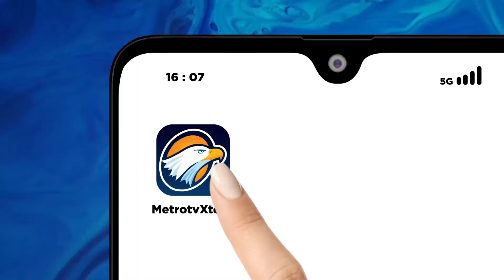Polisi Tak Temukan Bahan Peledak Di Smelter Nikel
MetroTV,

Kabid Humas Polda Sulawesi Tengah, Kombes Polisi Joko Winartono menyatakan hingga kini lokasi kejadian masih dipasangi garis polisi, untuk kepentingan penyelidikan, pasca terjadinya insiden kebakaran pada minggu pagi, 24 desember 2023 lalu. Deteksi sementara dari tim penjinak b0m Polda Sulteng, hasilnya tidak ditemukan bahan peledak atau bahan berbahaya lainnya di lokasi kejadian.